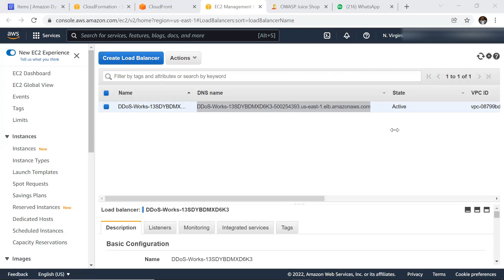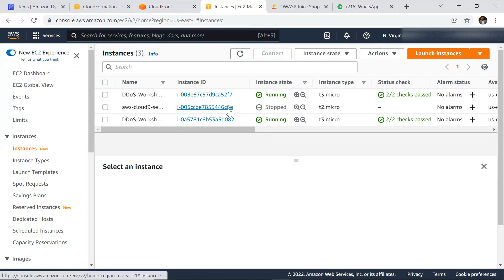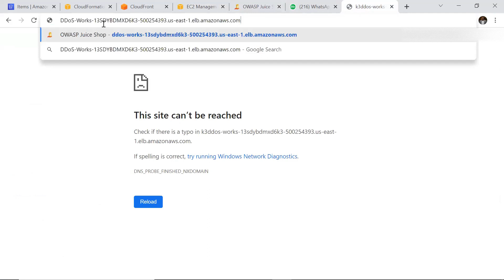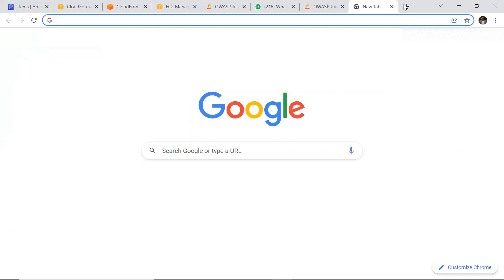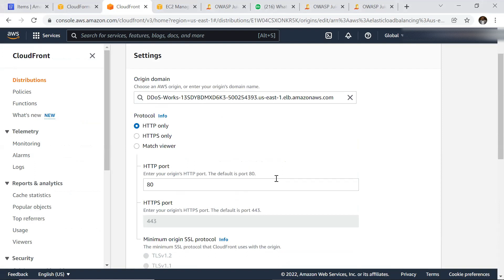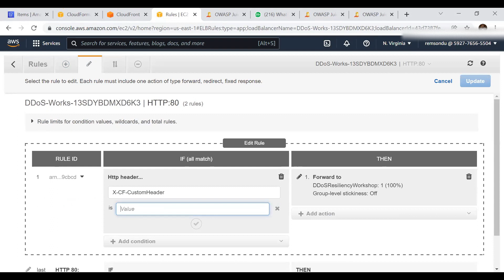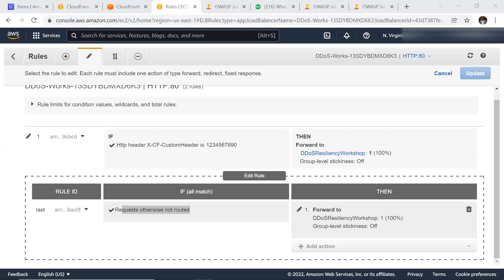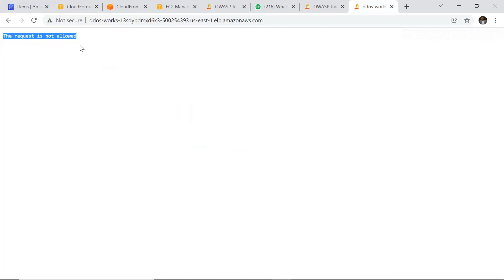AWS DDOS Resiliency Part 1: Configuring CloudFront to Add Custom Headers to Origin Requests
CloudFront allows adding custom headers to the requests that it sends to your origin. These custom headers enable you to send information to your origin that you can use, among other reasons, to control access to content by only allowing connections with it. These headers can even be customized for each origin. An ALB can use them as a condition for accepting requests.

Essentially, by configuring the Application Load Balancer to respond to requests only when they include a custom header that gets added by CloudFront, you prevent users from bypassing CloudFront and accessing your content directly.